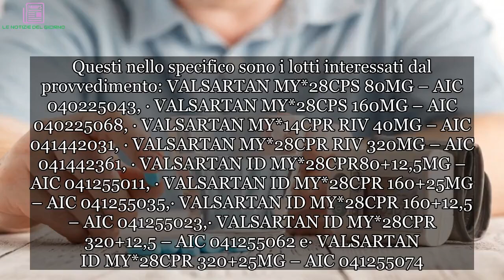Valsartan Mylan farmaco ipertensione: i lotti ritirati dall’Aifa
Nuovo ritiro da parte dell’Aifa. L’agenzia italiana del farmaco ha disposto il ritiro di alcuni lotti del Valsartan Mylan. Si tratta di un farmaco utilizzato per l’ipertensione.

Farmaco Valsartan Mylan: i lotti interessati

Giovanni D’Agata, presidente dello sportello dei diritti, evidenzia che il provvedimeto si è reso necessario a seguito di una notifica di allerta dalla ditta produttrice del farmaco. La ditta Mylan ha riscontrato la presenza di impurezza causata dal processo di produzione della materia prima.

Pertanto i consumatori che l’avessero acquistato non devono utilizzarlo, ma riportarlo al punto vendita.

Valsartan Mylan: cos’è
Il Valsartan appartiene a una classe di farmaci noti come antagonisti del recettore dell’angiotensina II. Il farmaco blocca la produzione dell’angiotensina II responsabile del restringimento dei vasi sanguigni, che causa un aumento della pressione. Venendo meno il restringimento grazie all’azione del farmaco, i vasi sanguigni si rilasciano e la pressione arteriosa torna a valori di norma.

In particolare il Valsartan Mylan può essere utlizzato per il trattamento di tre diverse condizioni: bambini e adolescenti dai 6 ai 18 anni di età con pressione alta, pazienti adulti che abbiano subito un infarto recentemente, ovvero da 12 ore a 10 giorni. Infine viene utilizzato per trattare l’insufficienza cardiaca sintomatica nei pazienti adulti.